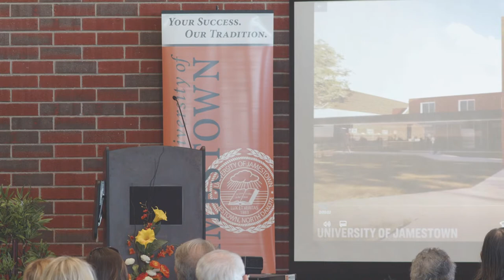Unruh Donation Press Conference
Join us to hear special news in this press conference from the lobby of Harold Newman Arena.